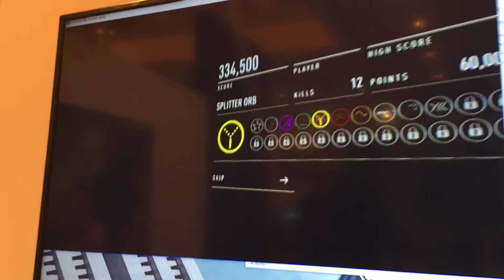[CES17] HTC VIVE "ROM Extraction" Experience with VR-15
HTC VIVE在CES 2017展前會中發表的產品，最有噱頭的無疑是無線使用套組TPCast，但如果從開發應用角度來看，真正令人感到興奮的卻會是「VIVE Traker移動定位器」。這個定位器的登場讓操控裝置的可能性被大幅拓展開來，未來型態五花八門的控制器都將能搭配VIVE軟體出現。本次CES展出的控制器項目內，就有一組能應用在許多VR射擊遊戲中的步槍與背心套組「VR-15」。

更多詳情請上mobile01:
【CES17】VRsenal推出步槍與背心套組「VR-15」 強化你在VR世界的射擊體驗